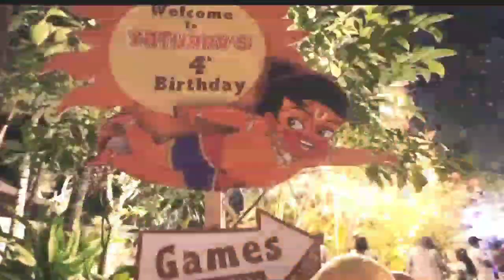ಮಗನ ಬರ್ತಡೆಯಲ್ಲಿ ಭರ್ಜರಿಯಾಗಿ ಡ್ಯಾನ್ಸ್ ಮಾಡಿದ ಯಶ್ ರಾಧಿಕಾ ಪಂಡಿತ್ | yatharv yash 4th birthday celebration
Yash son birthday celebration

Yash Radhika pandith

Radhika pandith daughter ayra cute photos

Radhika pandith son yatharv yash birthday party video

Yash Radhika pandith shared son birthday celebration video

Sandalwood actress Radhika pandith son yatharv birthday